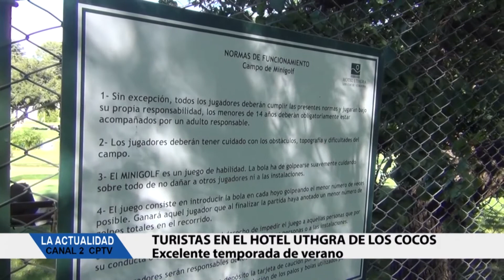LA ACTUALIDAD - 3RA PARTE PROGRAMA MIER 2 MAR 2022